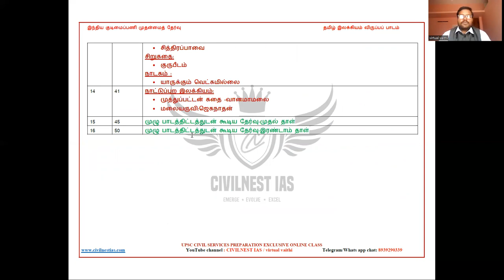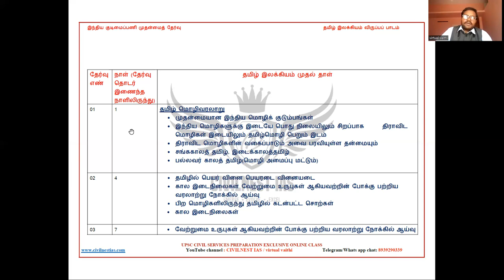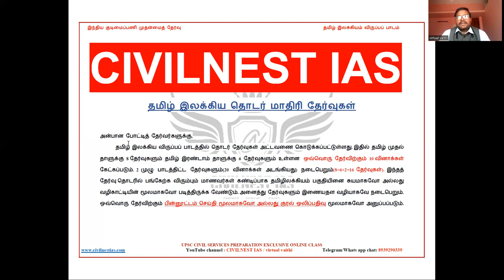UPSC TAMIL OPTIONAL TEST SERIES